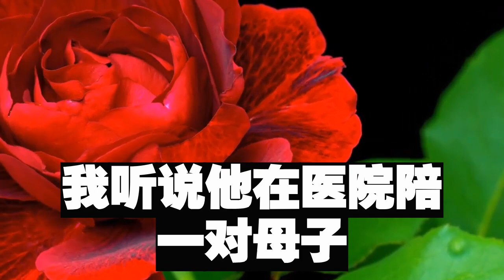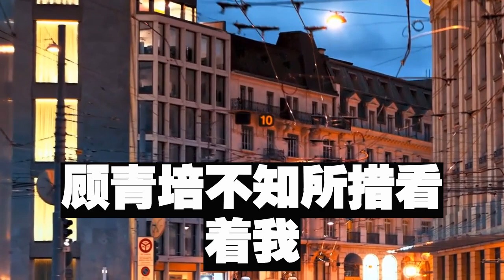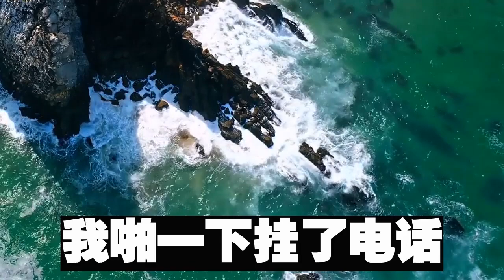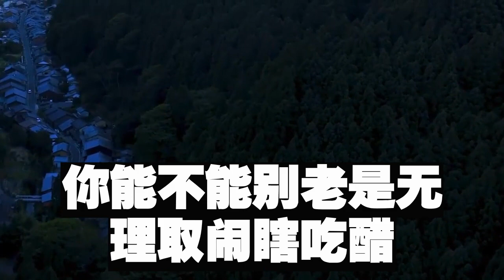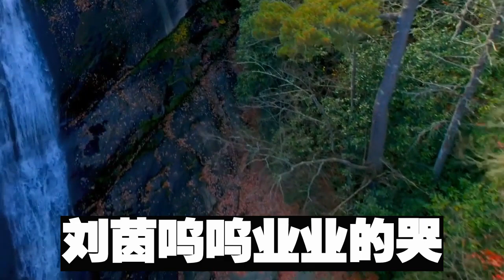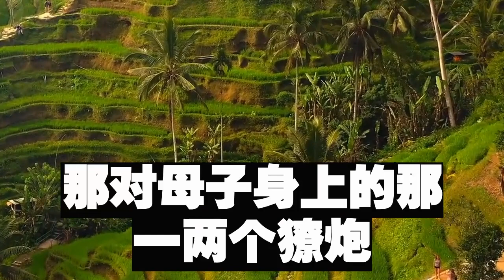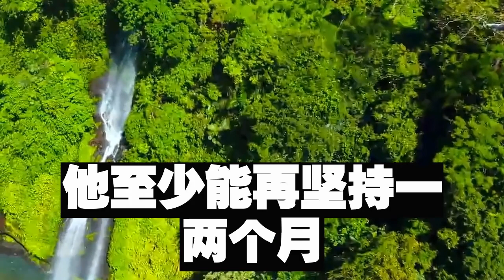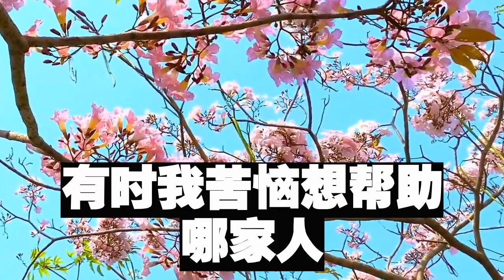旅館火災我被燒傷兒子喪命，而他的消防員爸爸卻在隔壁，歇斯底裏全力挽救白月光和私生子，我沒計較還把小三母子接來同住，因爲我要讓他們受盡折磨生不如死#短篇